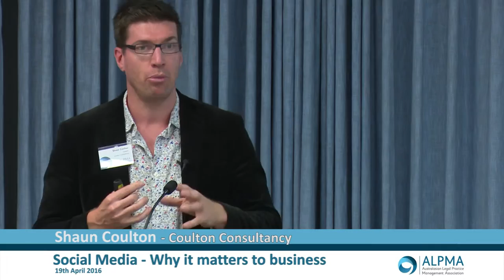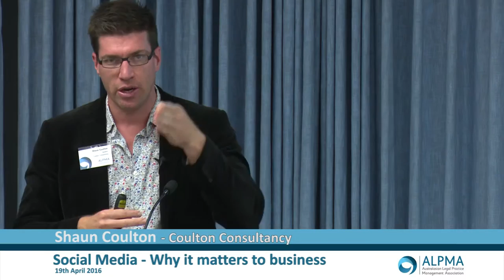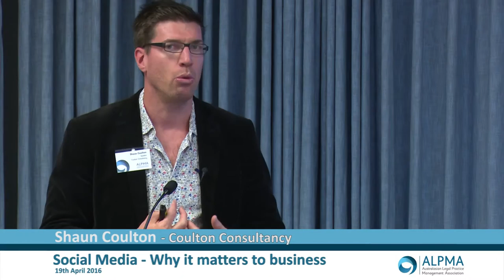Social Media - Why it Matters to Business, presented by Shaun Coulton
ALPMA|VIC Presentation
Now available on demand from the ALPMA On-Demand Learning Centre